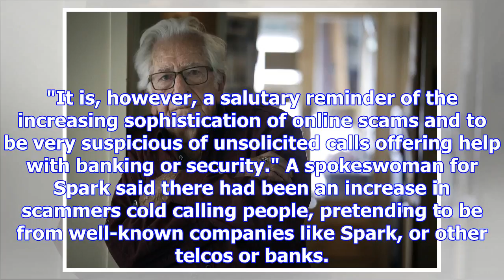88 year-old loses $50,000 in scam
88 year-old loses $50,000 in scam
An 88-year-old man who had nearly $50,000 siphoned out of his bank accounts has put aside his embarr...